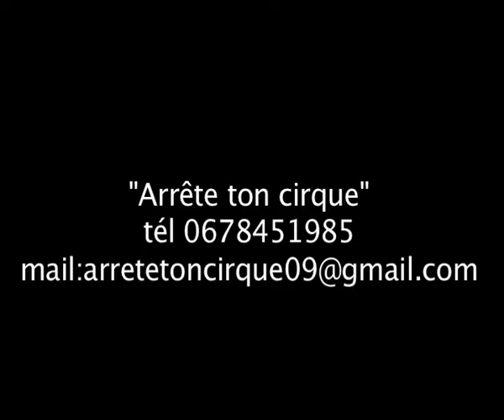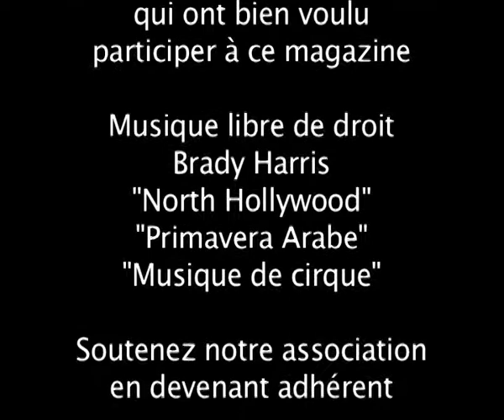cirque moulis oct 2012